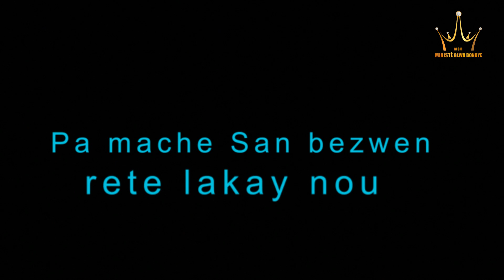MEN SOLISYON KOWONA VIRIS LA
MEN SOLISYON KOWONA VIRIS LA , videyo saa  montre  solisyon pou kowona viris la